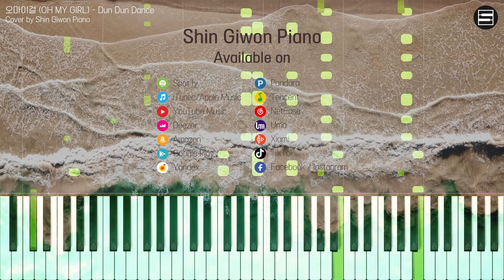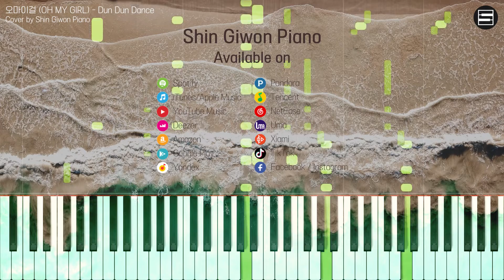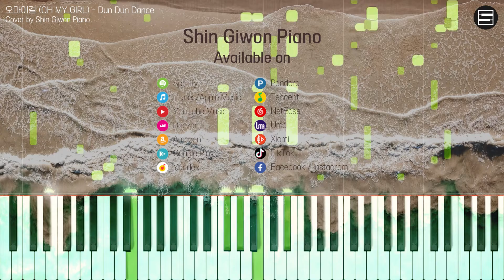오마이걸 (OH MY GIRL) - Dun Dun Dance | Kpop Piano Cover 피아노 가요 커버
오마이걸 (OH MY GIRL) - Dun Dun Dance (던던댄스) | 신기원 가요 피아노 커버 연주곡 Shin Giwon Piano Cover